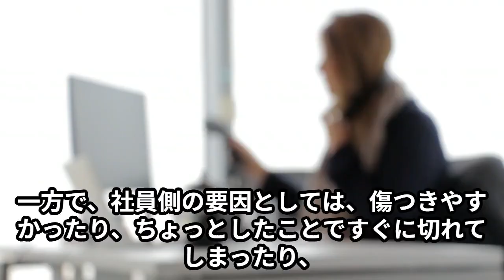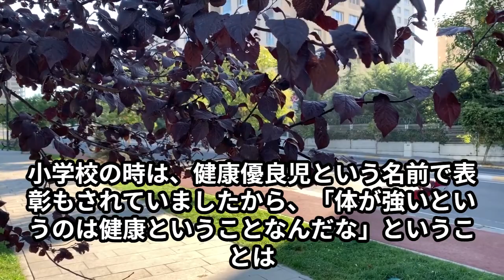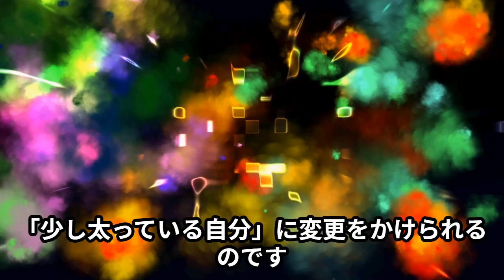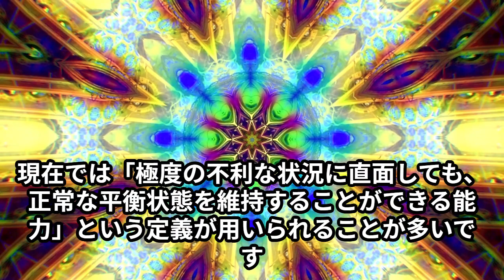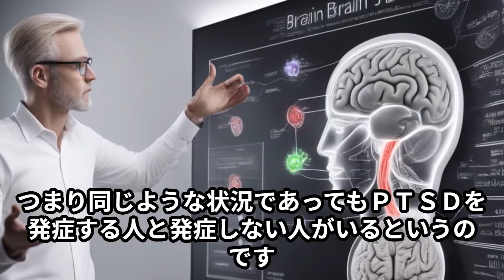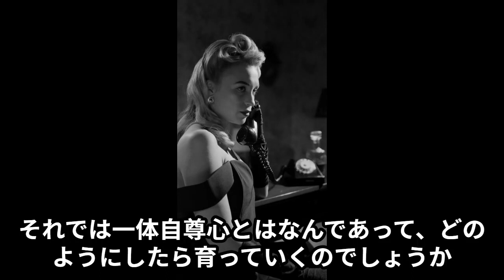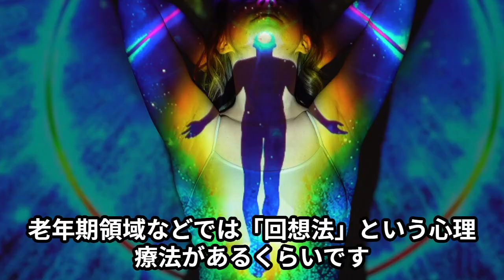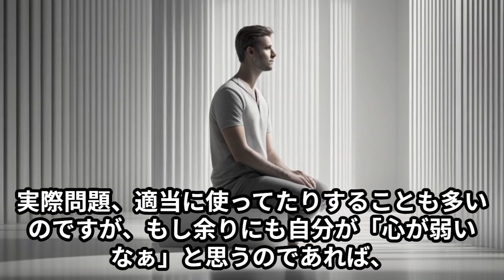図太く生きるための心理学。なぜ、あなたはそんなに傷つきやすいのか？レジリエンスを高め強く生きよう。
読み上げや画像生成などAIが行っているため多少違和感があるかもしれませんが、内容としては皆様の人生や仕事のお役に立てるものと考えております。

著者名
林田一